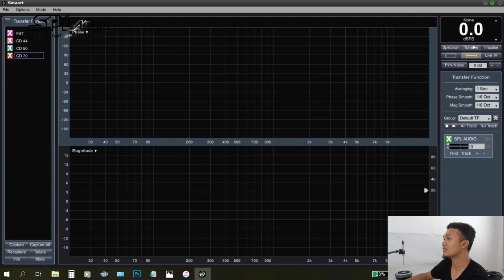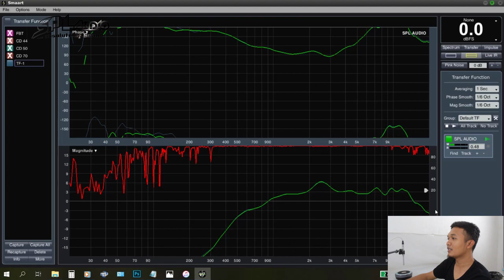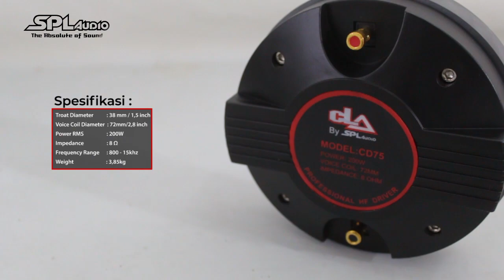Pengukuran Frequency Response CLA by SPL Audio CD-75 Menggunakan Smaartlive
Berikut kami review pengukuran respon frequensi brand terbaru kami CLA by SPL Audio dengan type CD-75 Menggunakan Software Smaartlive 7 dengan kondisi free air..

Semoga Bermanfaat